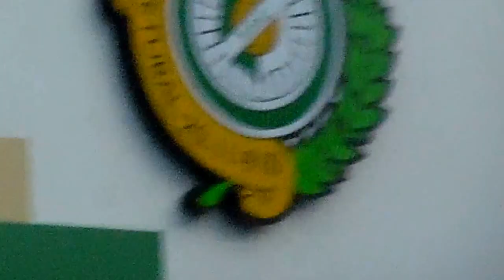A-M 0468 De um Domingo em Setúbal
Descrição